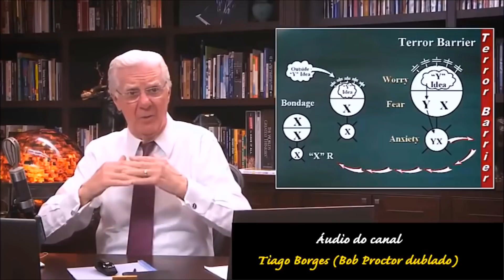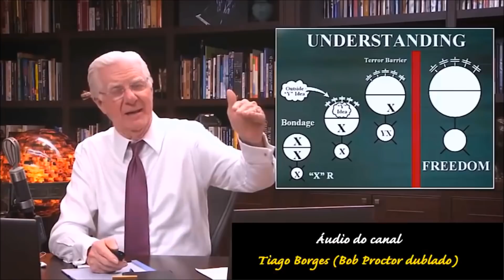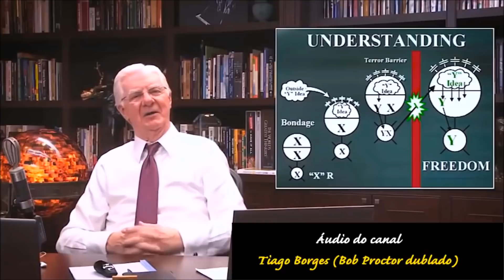Bob Proctor Entendendo o poder dos paradigmas dublado